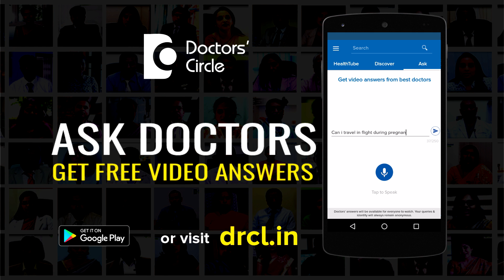Is it possible to conceive with one functional tube & ovary? - Dr. Shailaja N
It is definitely possible to get pregnant with on fallopian tube and ovary provided that they are healthy and also other factors required for normal fertility like normal uterus, normal semen analysis and also optimum sexual intercourse. If these things are there then you can get pregnant with one fallopian tube and ovary. However when a  lady loses one tube and ovary, her chance of getting pregnant reduces by 50%.Howeve in those cases we do not ask you to go for artificial reproductive techniques in the beginning itself. You can try naturally with one fallopian tube and normal ovary for almost a year. At the end of one year if you don’t conceive, better you consult your doctor and take a proper advise.